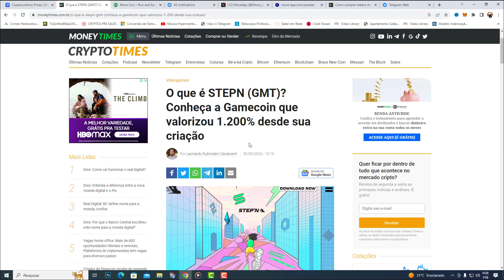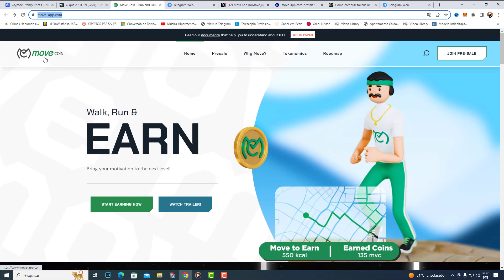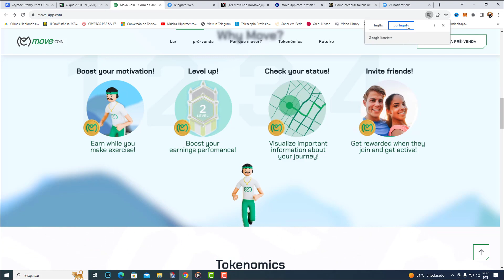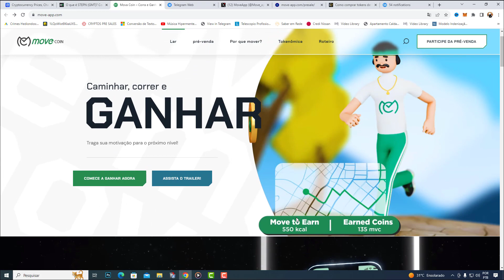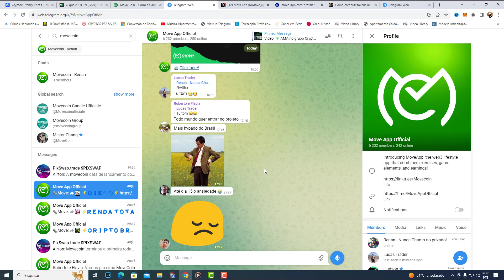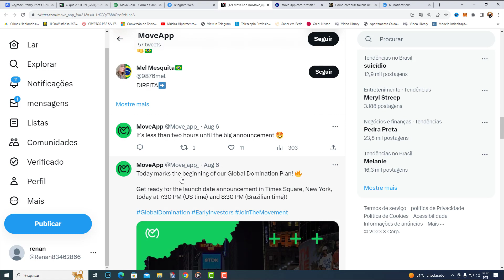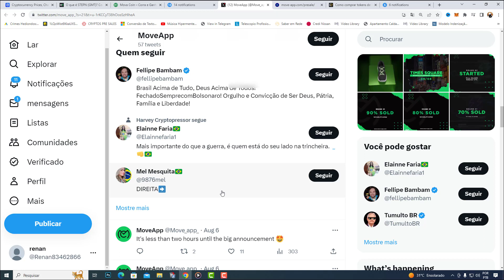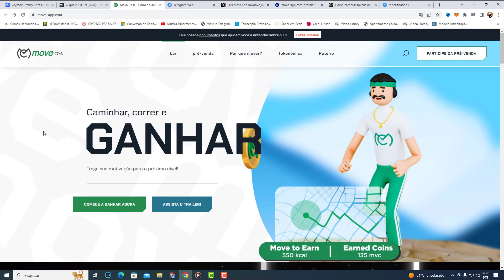SE VOCÊ COMPROU ESSA CRIPTOMOEDA COM POTENCIAL DE 100X - FIQUE DE OLHO EM SUA CARTEIRA!